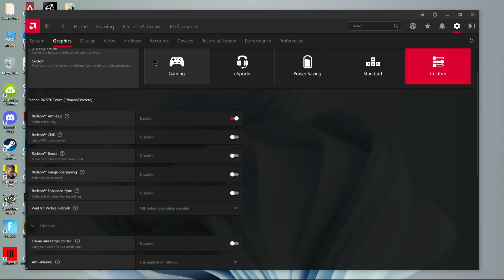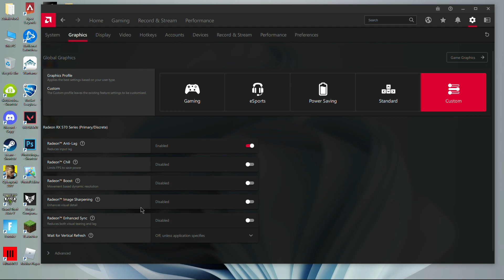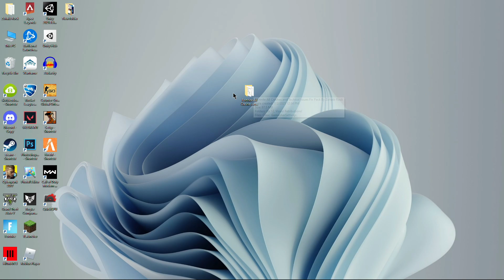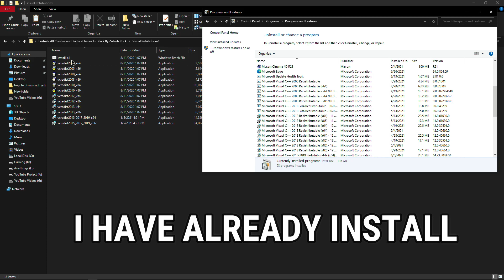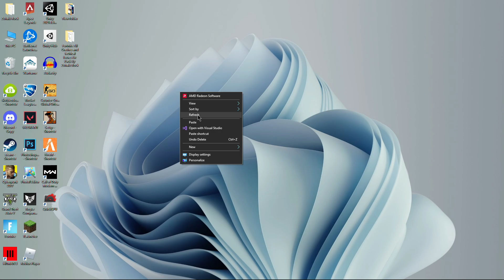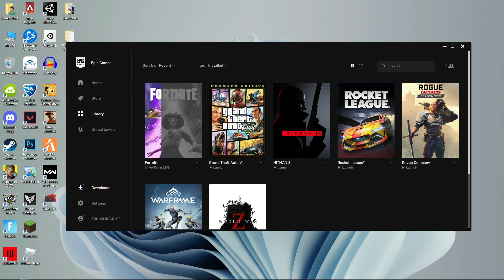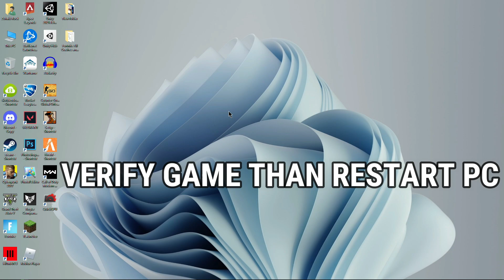How To Fix Fortnite Application Crash Detected and Fix A D3D11-compatible GPU Chapter 2 Season 7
How To Fix Fortnite Application Crash Detected and Fix A D3D11-compatible GPU (Feature level 11.0,Shader Model 5.0) is required to run the engine chapter 2 season 7.Fortnite Application Crash Detected chapter 2 season 7 fix.In this video i will show you how to fix Application Crash Detected and fortnite A D3D11-compatible GPU(Feature level 11.0,Shader Model 5.0) and Epic Launcher White Screen Bug Fix.

My Computer (PC) Specs:
CPU: Intel Core i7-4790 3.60GHz
GPU: AMD RX 570 4gb
RAM: 16 GB
Motherboard: ASROCK-Z87 PRO 3
Power Supply: EVGA 80 Plus Bronze 850W